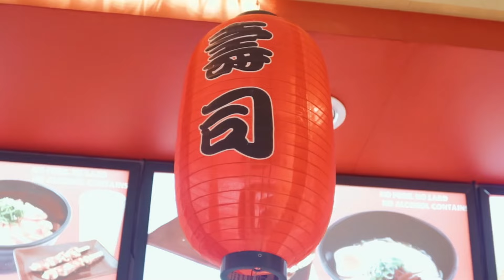ASLI! BANDUNG punya Indomaret terbesar dan terlengkap?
Selamat buka puasa! kali ini Futri dan Eka asli Bandung menggeledah Indomaret terbesar dan terlengkap di bandung! di Indomaret mana sih yang futri dan eka kunjungi? kok ada live musicnya?

nantikan selengkapnya pada
Jumat, 15 Maret 2024
15:00 WIB
Youtube Channel Indomaret

nonton bareng yuk besok sambil nunggu jam buka puasa, see youu sobat! :)

Kritik, Saran dan Masukan hubungi:
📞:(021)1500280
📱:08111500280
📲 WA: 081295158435